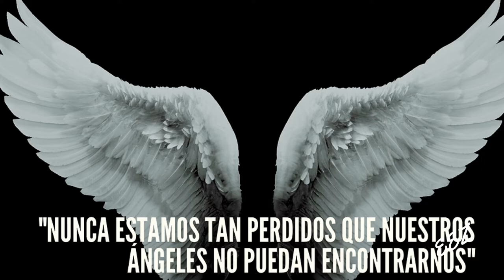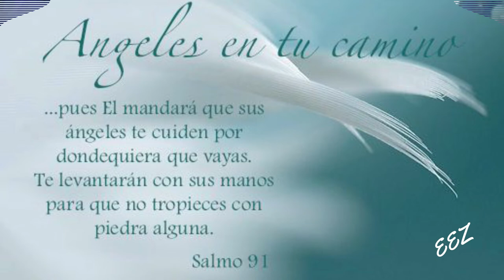SANTOS ÁNGELES CUSTODIOS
Ángeles custodios de Dios.
Música del compositor Sergey Grischuk. Canal de Youtube
Música para el alma. UCixN